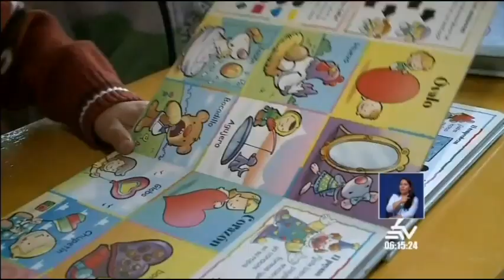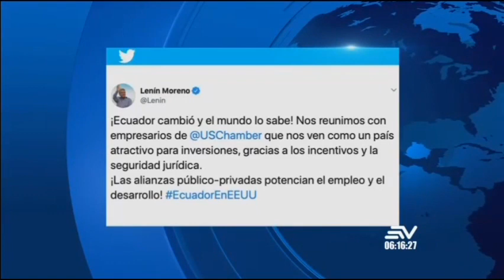Ecuador logra 4 acuerdos con EEUU sobre seguridad, educación, economía y lucha anticorrupción